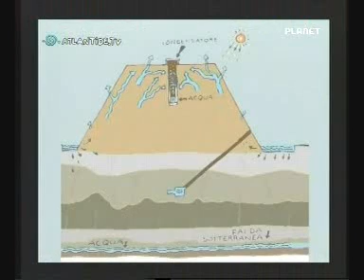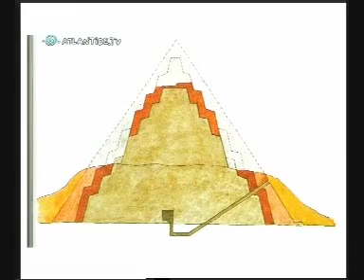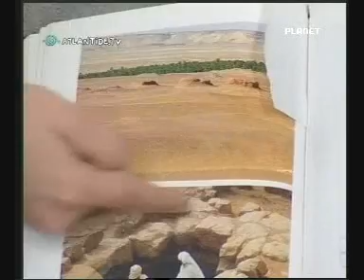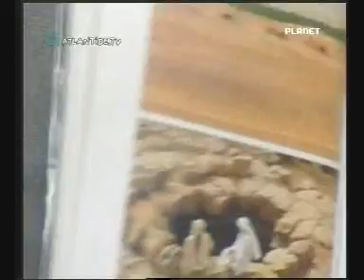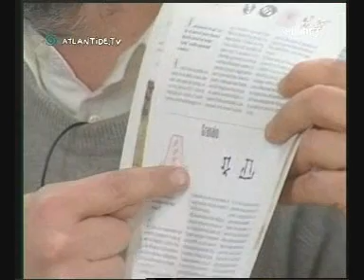la vera storia del mondo. 3 parte. chi ha costruito le piramidi. 3.